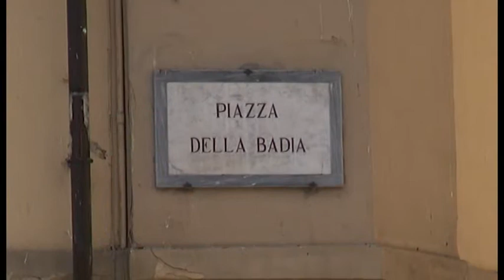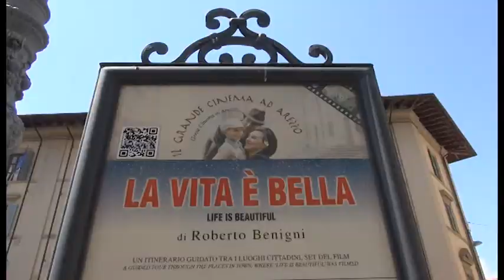"Iniziative per far vivere la piazza", l'appello dei commercianti della Badia